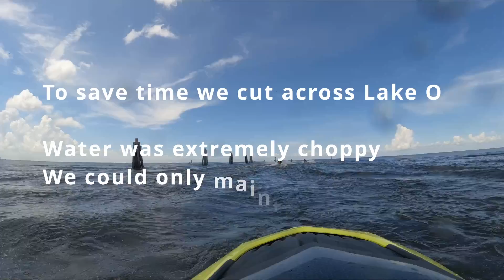Mario PWC Racing?? seadoo seadoogtise170 eastmeetswest t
Short video of the Juns World East meets West.

Messing around learning features in Devinci